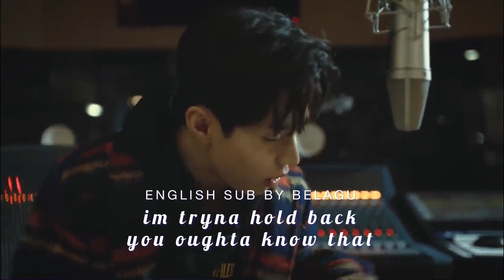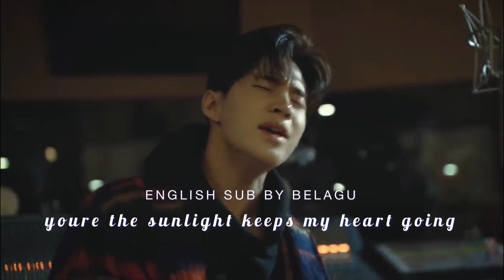[ENG SUB] HENRY LAU - IT'S YOU